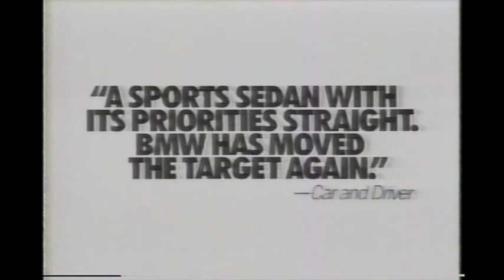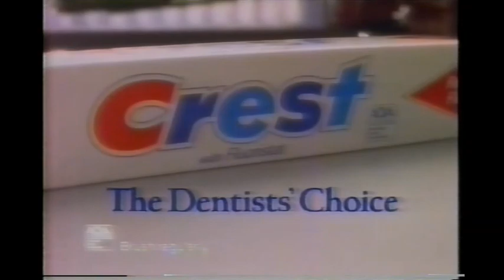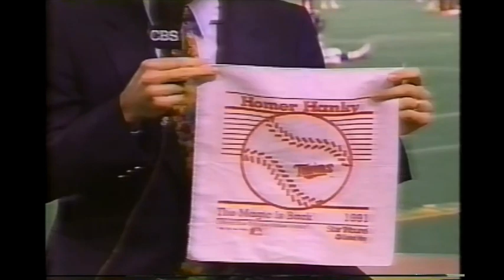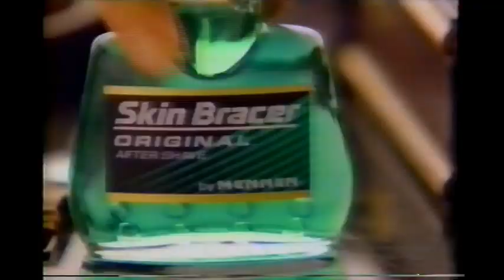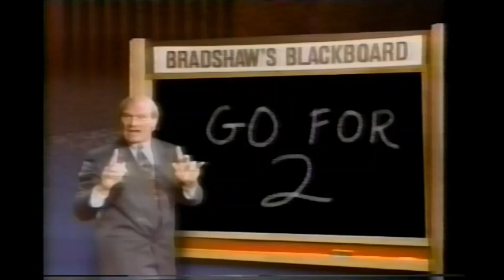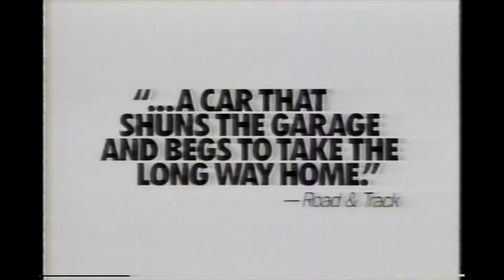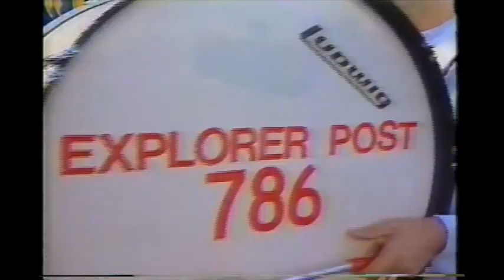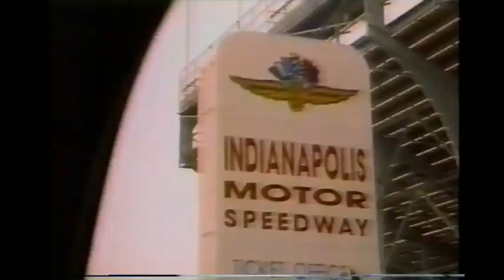CBS The NFL Today (October 13, 1991)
Warm-up previews from the field, injury updates, a chat with some of the Philadelphia Eagles, a recap of Game 4 and a preview of Game 5 of the ALCS, Coach's Corner, and criticism of several types of plays kick off CBS Week 7 coverage with The NFL Today.